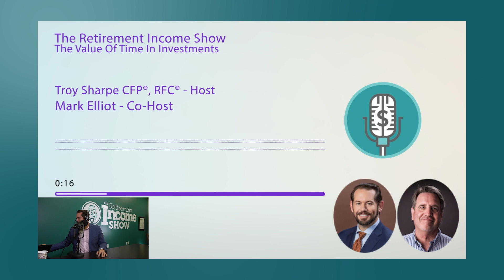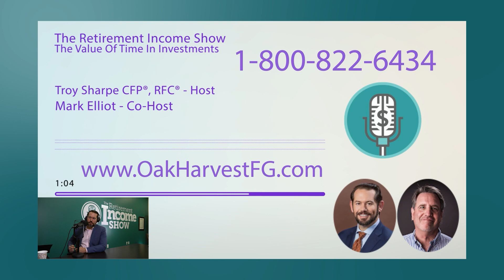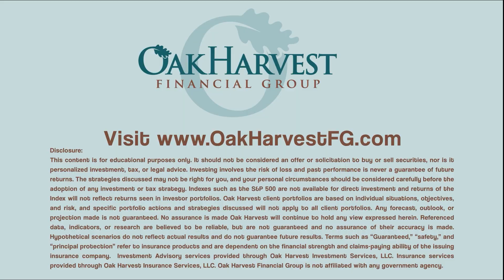The Time Value of Your Decisions in Retirement | The Retirement Income Show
Having a relationship with a Financial Advisor that is a Fiduciary, may have a big impact on the time value of your decisions leading up to retirement and through your retirement years.   With Oak Harvest Financial Group, we pay attention to the power and the value of your decisions in the context to time.  It's important to compound good decisions year after year after year.

Hiring a Retirement Planner can give you more confidence going into retirement because they set you up with an Investment Plan, an Income Plan, a Tax Plan, a Healthcare Plan, and an Estate Plan. Helping you build your plan!

00:00 Introduction
01:10 What do we need to think about 2022?
03:28 Light Bulb Moment
04:31 How Powerful are Your Decisions in Retirement?
06:31 The Everyday Questions
09:28 Trust Your Gut!
12:56 Contact Us!
13:48 About Us

The Retirement Income Show focuses on answering the BIG retirement questions you may have... Can I retire? How much income should I withdraw? How do I ensure my income lasts my entire life? How do I pay less tax in retirement? If something happens to me, will my family be ok? Tune in on Sundays at 12pm on AM 740, KTRH, to learn various solutions that could address your retirement concerns. Or click to hear more

Oak Harvest was named as one of Inc. 5000's fastest growing private companies. Beyond the application fee required for consideration, Oak Harvest does not provide or receive any compensation, direct or indirect, for any material published by Inc. 5000.

Do you need a retirement plan beyond allocating funds to truly fit your needs? We can help you create a retirement life plan customized for your retirement vision and legacy.